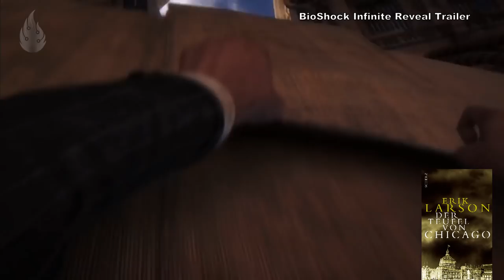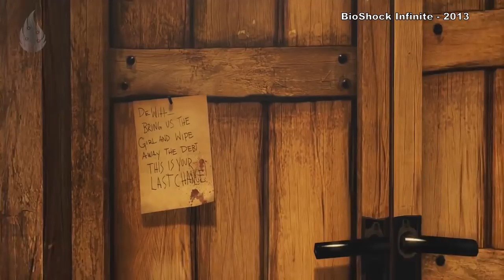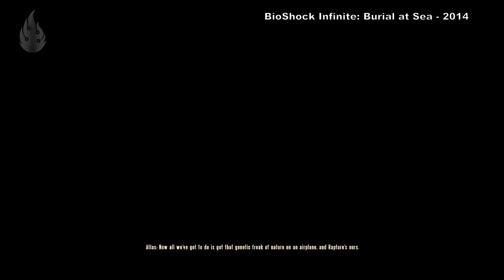Irrational Games / 2K Boston Historie – Ken Levines interaktive Geschichtsstunden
Es kostete Ken Levine 15 Jahre aus dem 15-köpfigen Modder Team für System Shock 2 die über 200-Mann BioShock Infinite Truppe zu formen und den größten Durchbruch der Irrational Games Geschichte zu erschaffen. Doch in direkter Folge verschwand das bostoner 2K Studio wieder von der Bildfläche. Lernt in diesem Video den Grund und die Entstehung sowie den Werdegang von Irrational Games kennen.

0:00 Intro
1:06 Ken Levines Werdegang
6:50 System Shock 2
9:30 Deep Cover
10:39 The Lost / Agni: Queen of Darkness
12:33 Freedom Force
15:30 Monster Island
16:56 Dungeon Duel
18:57 Tribes: Vengance
22:58 Freedom Force vs the 3rd Reich
26:10 SWAT 4
29:55 Division 9
32:13 BioShock
39:19 BioShock 2
44:02 The Bureau: XCOM Declassified
50:22 BioShock Infinite